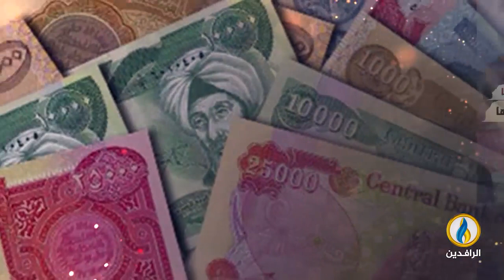انفوجرافيك | طباعة فئات نقدية جديدة في العراق وتحذيرات من المخاطر